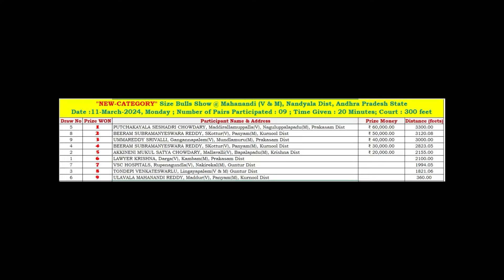2024 Mahanandi NEW-CATEGORY Bulls show 5th Prize Rs.20,000/- Won By AKKINENI MUKUL SATYA CHOWDARY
Won 5th Prize Rs.20,000/- covering 2155.00 Feets in 20 Minutes
AKKINENI MUKUL SATYA CHOWDARY,
Mallavalli(V), Bapalapadu(M), Krishna Dist
2024 మహనంది పుణ్యక్షేత్రం నంద్యాల జిల్లా లో న్యూకేటగిరీ విభాగం 5 బహుమతి సాధించినవారు
అక్కినేని ముకుల్ సత్య చౌదరీ, మల్లవల్లి, కృష్ణా జిల్లా
లాగిన దూరం 2155.00 అడుగులు